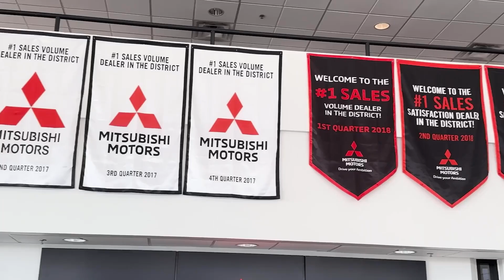2024 Mitsubishi Outlander SE Scottsdale, Peoria, Glendale, Tempe AZ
New 2024 Mitsubishi Outlander SE available at Bell Road Mitsubishi located in 1901 E Bell Rd, Phoenix, AZ, 85022.
Stock#: 17133 - VIN#: JA4J3VA83RZ080359

Get into a car with value, the   2024  Mitsubishi Outlander. This sleek, modern Outlander delivers family-oriented versatility and forward-thinking tech. With available options such as all-wheel-drive and 3-row seating, this smartly styled compact crossover helps you navigate the journey with ease and comfort. The following are some of this vehicles highlighted options: Apple Carplay®/Android Auto®, Keyless Entry, Navigation System, Power Liftgate, Heated Mirrors, Satellite Radio, Fog Lamps, Back-Up Camera, Heated Front Seat(s), 3rd Row Seat. Feel a new sense of optimism in this inspired Outlander. Treat yourself to a test drive today. Our staff will toss you the keys and give you an outstanding customer experience.